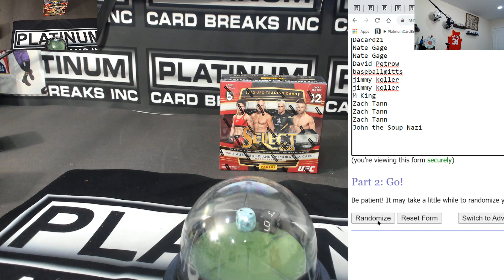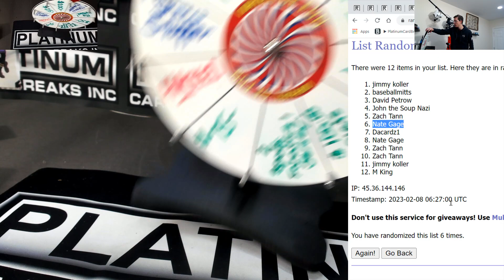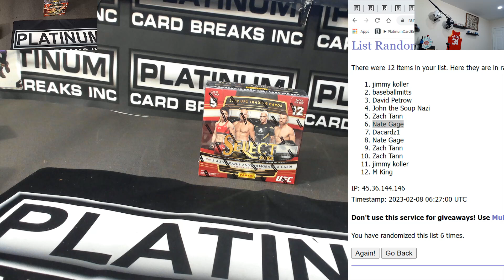Flawless MLB & Gilded MLB Bang NBA MINI ONLY #2